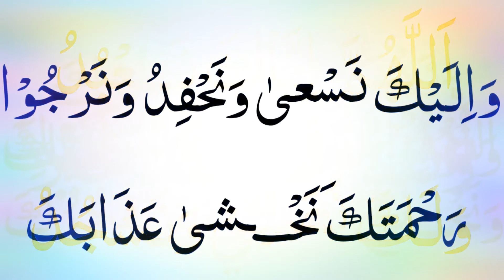dua e qunoot